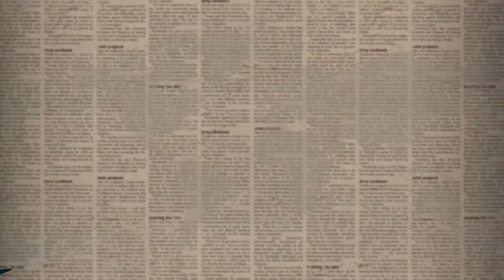Outro – NEWS FROM THE PROGRESSIVE FRONT mit Zack Exley, Srecko Horvat & Rosemary Bechler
A Series of Political Talks with Reports, Interviews, Commentaries & Get-Togethers

#1: »European Elections: The Battleground for Europe's Future«

mit Rosemary Bechler, Ivana Nenadovic, Zack Exley & Srećko Horvat

Samstag, 9.2.2019, 20:00–22:00 Uhr

Altes Pfandhaus, Köln